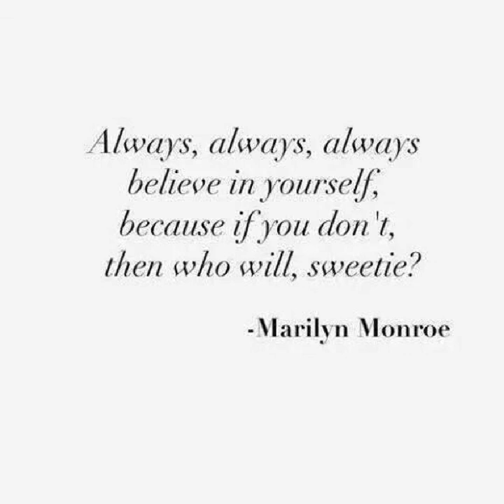Gotta keep smiling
Scouting for girls - Gotta keep smiling